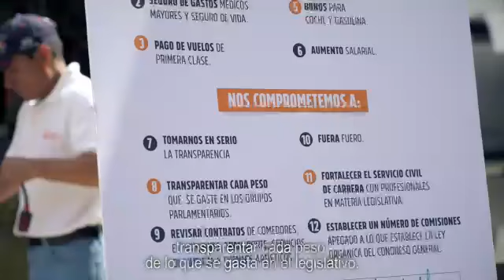NoMásPrivilegios Nosotros estamos por la igualdad